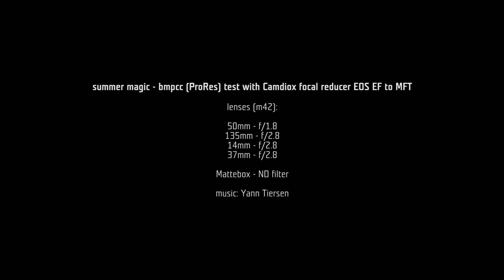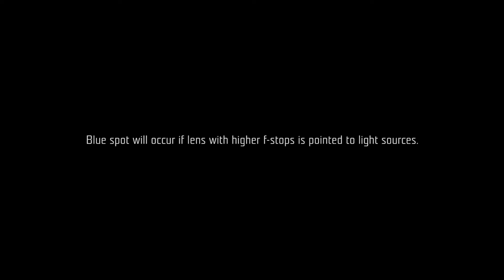Blackmagic Pocket Cinema Camera - BMPCC test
BMPCC (ProRes) test with Camdiox focal reducer EOS EF